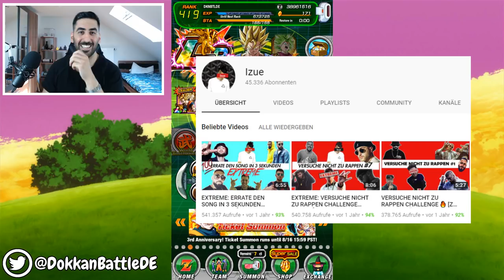REAL LIFE LR PULLS MIT IZUE - 330 STONES LR GOGETA & LR VEGITO BANNER! DBZ Dokkan Battle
Heute gibt es das Real Life Summon mit Izue und wir pullen beim LR Gogeta & LR Vegito Banner mit insgesamt 330 Stones!

- Mo: frei
- Di: ab 20:00 Uhr Dokkan Battle
- Mi: ab 20:00 Uhr DB Legends Summon
- Do-So: frei